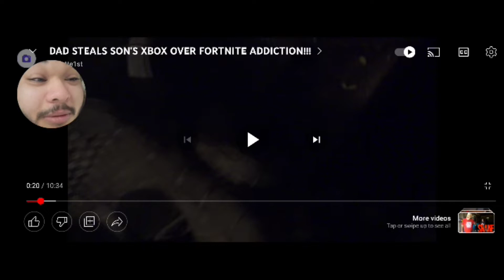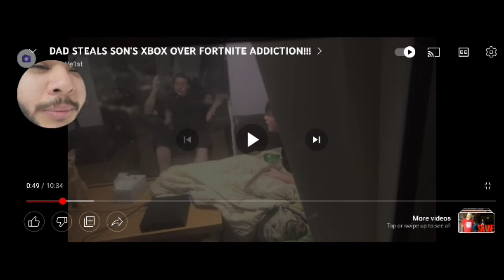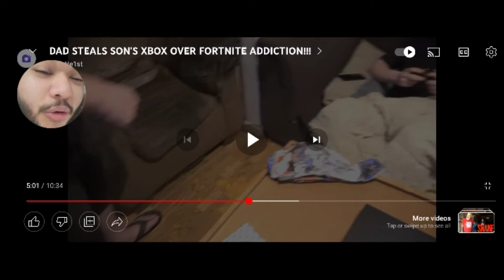Dad Steals Sons Xbox Over Fornite Addiction REACTION